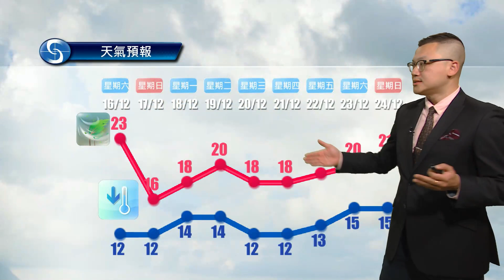黃昏天氣節目(12月15日下午6時) - 科學主任陳兆偉